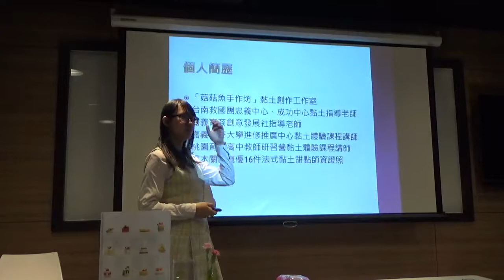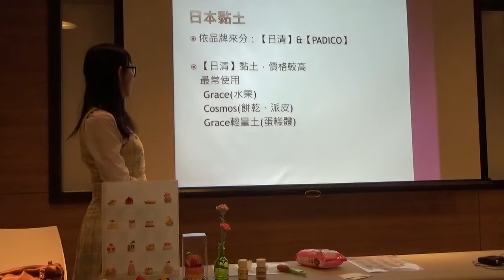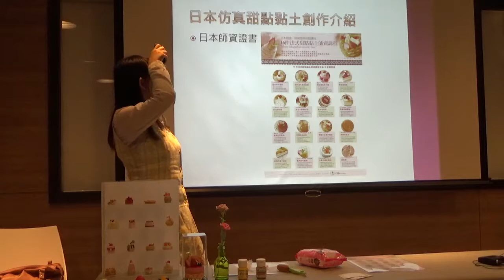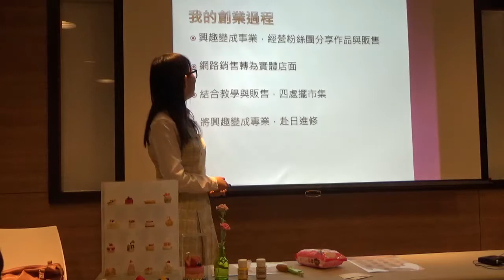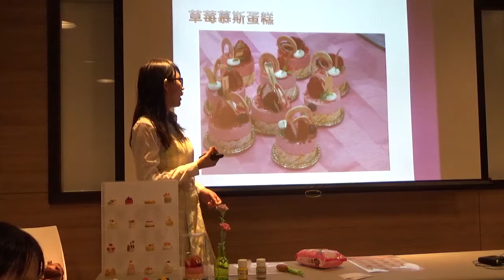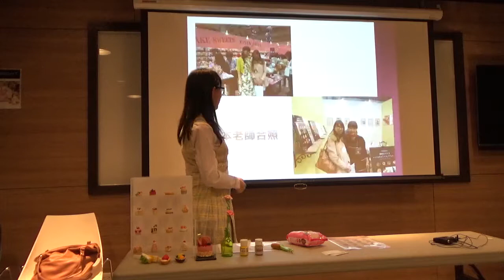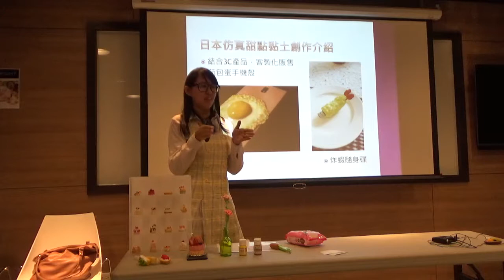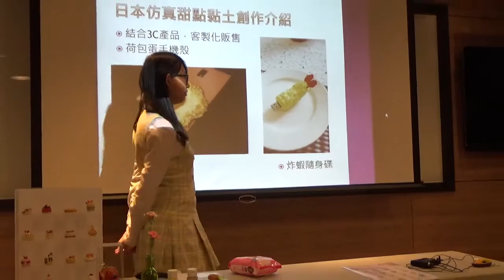【Maker Hatch Night】仿真甜點手作分享會_EP1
副標題：菇菇魚手作坊 仿真甜點分享會
講者：甜甜

時間：20160512
地點：空總 魅客空間

簡介：
不是只有會開發板、會做機器人的才叫Maker，其實，只要動手做，作出自己的作品，就可說是一位Maker了！
這次Maker Hatch Night將帶來手作工藝Maker的分享！偶爾也穿插一下軟的題材，來激發靈感~

5/12(四)超仿真的馬卡龍、蛋糕、更多的精緻黏土甜點，即將勾起你更多的手作情懷！

在近期在日本手藝界，可以看見許多特色的黏土甜點創作，不僅美味誘人又幾可亂真，藉由小小的變化，做出造型可愛、種類多樣的點心，徹底發揮黏土延展性。

無限創作力搭配精緻捏塑技術，第一眼看見絕對會讓你發出驚呼聲，嚷著好可愛！好想要！現代年輕人創業競爭壓力大，要脫穎而出十分困難，在眾人不看好的時期，一個7年級生的女孩，如何同時取得現實與夢想的平衡，經營一間專為黏土甜點教學與販售的「手作事業」.
這次，一起來感受仿真黏土甜點的創作魅力，聽聽看這個年輕女孩，她擁有多少勇敢追夢的創業歷程？追夢旅途上，手作又帶來什麼樣的豐富故事呢？